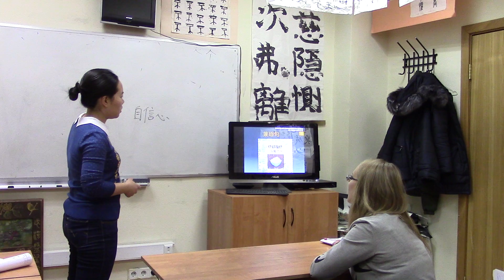18.11.2016. Семинар для преподавателей. Часть 2